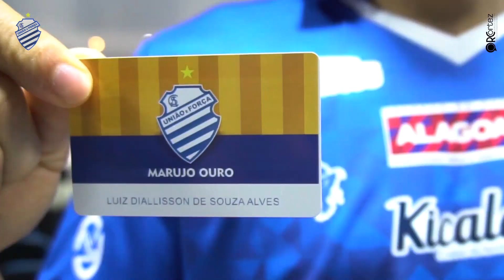REFORÇO: APODI | TV CSA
Mais um reforço apresentado e com os trabalhos iniciados. Seja bem vindo, Apodi!